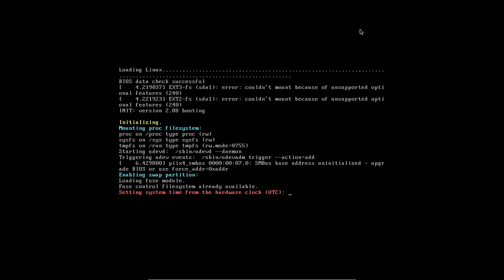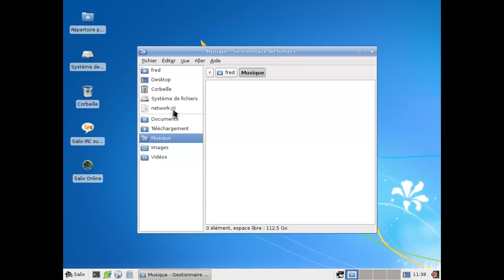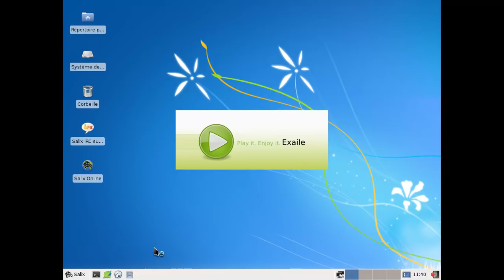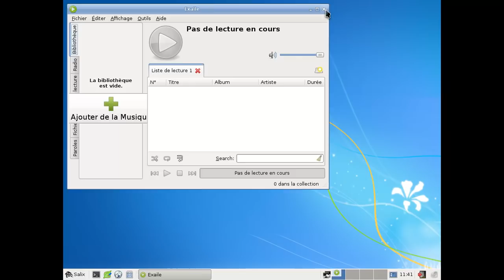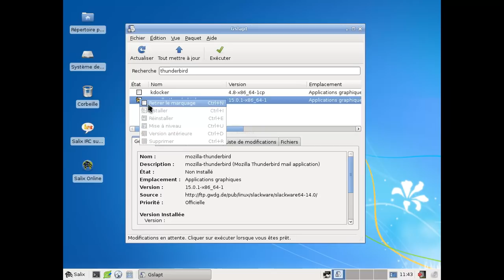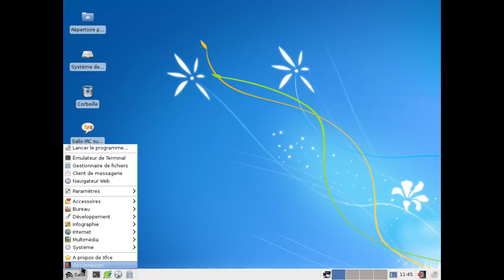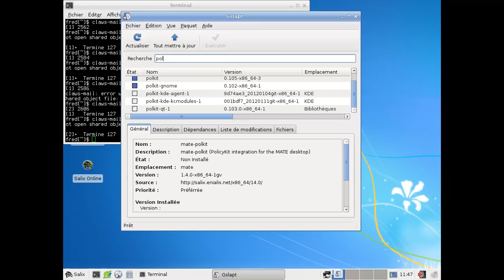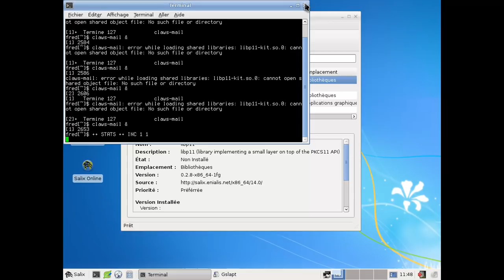SalixOS 14.0 beta 1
SalixOS 14.0 beta 1 xfce.